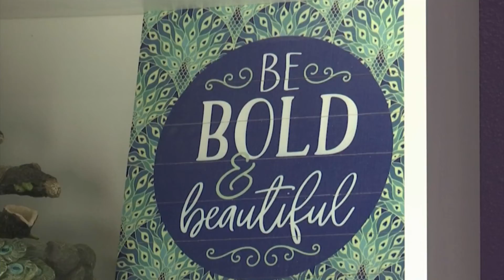Getting the groove back with confidence after the pandemic